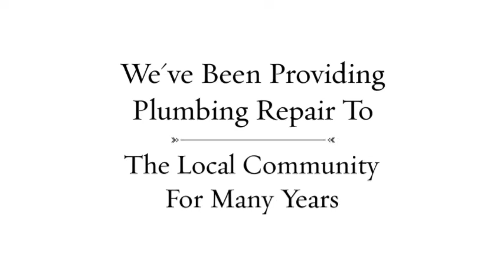Rodney Rooter Plumbing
plumbing services